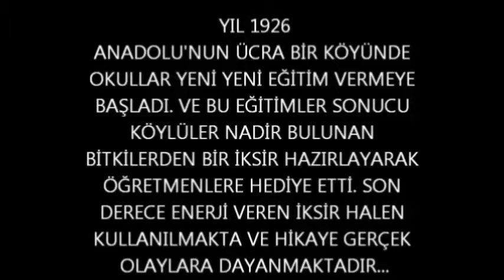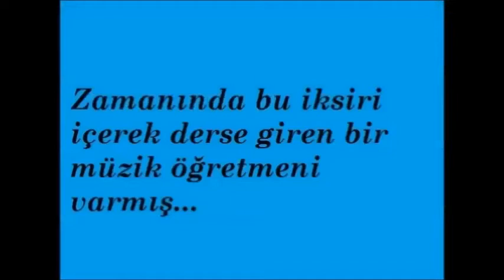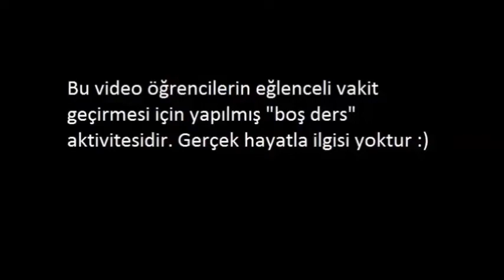Arı Orta Okulu İksiri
"boş ders" etkinliği olarak eğlenceli bir video yapmak istedik. okul öğretmenleri olarak çok güldük sizde gülün :)